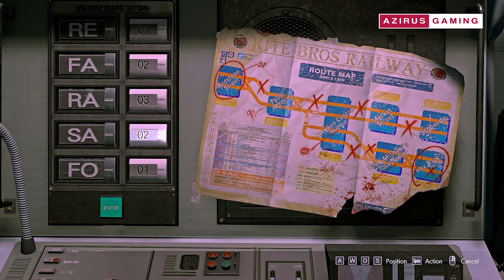Life is Evil - Daniel Diaz Racoon (RE3 MOD)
Daniel Diaz came to RE3R to give some lessons to zombies.

Azirus Gaming